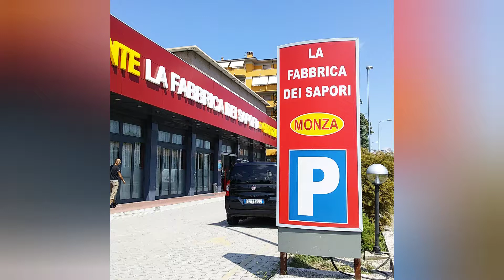Vlog #34 И снова морепродукты на обед... e di nuovo frutti di mare per il pranzo...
...В это местечко мы ходим очень часто, всего за 9,50 евро на 1 человека (за эти деньги можно сидеть и кушать с 12.30 до 15.00 всё, что есть в ассортименте, правда за воду и др. напитки цена отдельно) можно покушать абсолютно всё, от рыбы, морепродуктов, суши, мяса, пиццы, различных салатов и горячих блюд, а также нарезку из фруктов, и десерт, кусочек торта или мороженое) Это не специализированный китайский ресторан, он просто принадлежит китайцам, блюда совершенно различных национальных кухонь и на любителя) Я считаю, вполне экономно для бюджета, иногда посетить такое место)